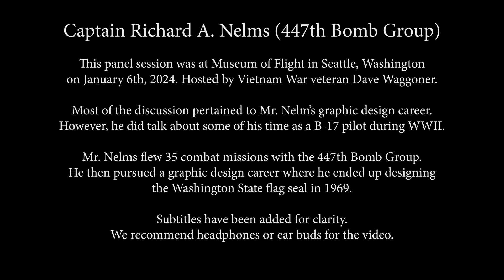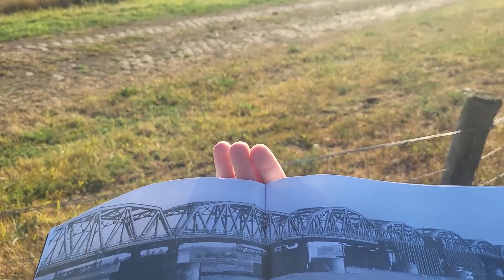B-17 pilot Dick Nelms (447th Bomb Group)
Captain Richard A. Nelms (447th Bomb Group)

This panel session was at Museum of Flight in Seattle, Washington
on January 6th, 2024. Hosted by Vietnam War veteran Dave Waggoner.

Most of the discussion pertained to Mr. Nelm’s graphic design career.
However, he did talk about some of his time as a B-17 pilot during WWII.

Mr. Nelms flew 35 combat missions with the 447th Bomb Group.
He then pursued a graphic design career where he ended up designing
the Washington State flag seal in 1969.

Subtitles have been added for clarity.
We recommend headphones or ear buds for the video.